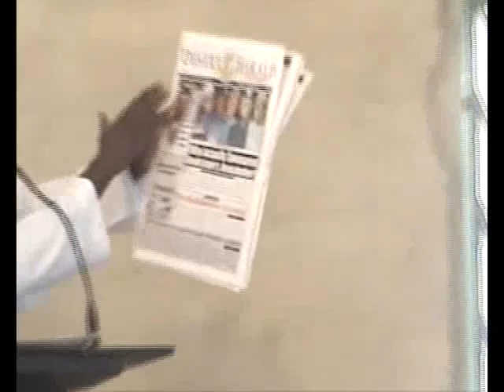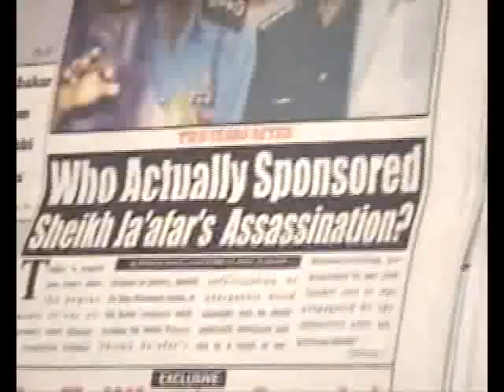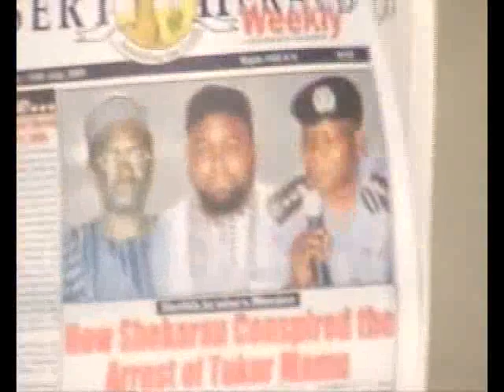006 Waya kashe mal Ja'afar 3B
Sheikh Albaniy Zaria